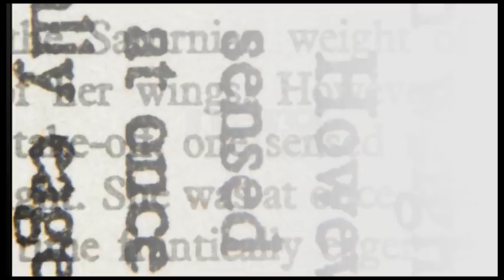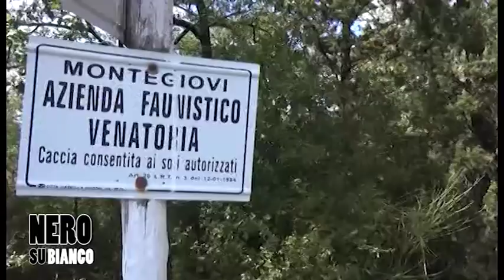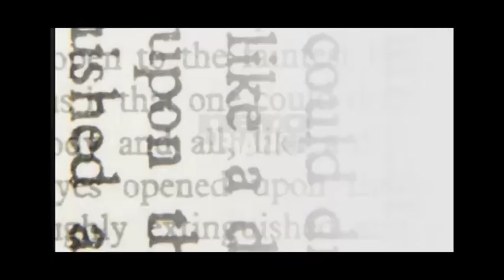NERO SU BIANCO DANNI CINGHIALI CACCIA